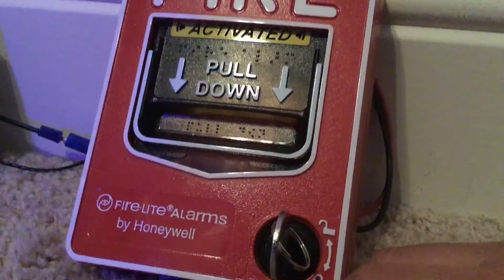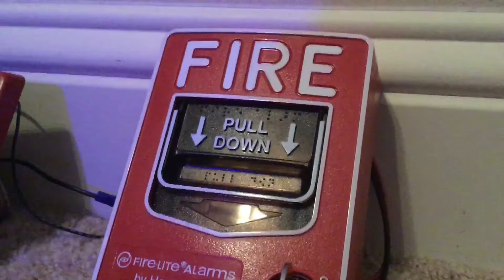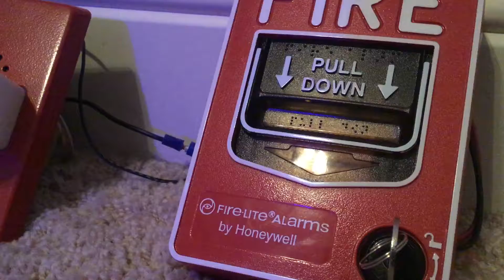March 4, 2018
Do not pull fire alarms unless there is an fire emergency